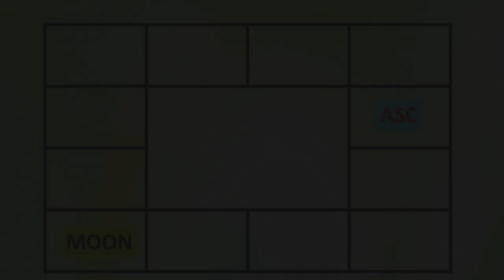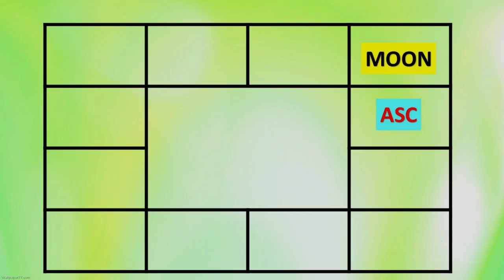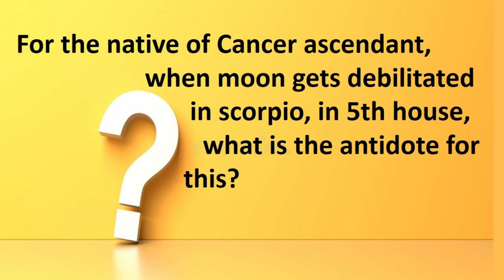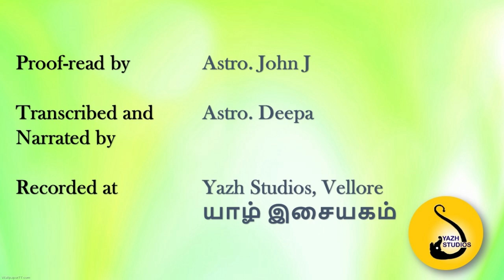1697-Lesson Series 2 : Moon for Cancer ascendant#adityaguruji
This video explains the effects of moon in 12 different houses for the native of Cancer Ascendant.